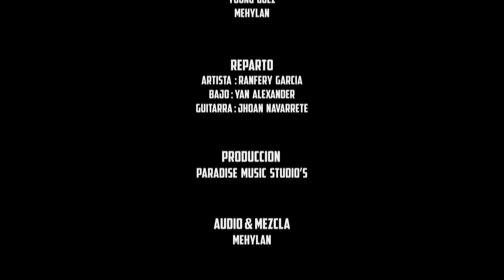Ranfery García - Soy Diferente (Cover Audio)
Primer tema de Ranfery García bajo el sello de Paradise Music Studio´s

Audio y Mezcla: Mehylan Nuñez
Edición y Efectos visuales: Young Guez

No tenemos los derechos del autor.